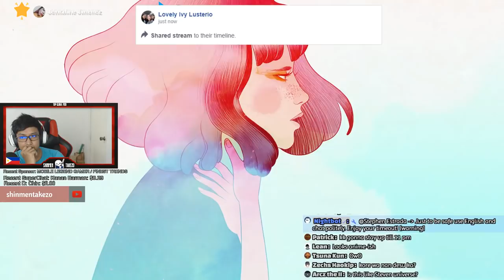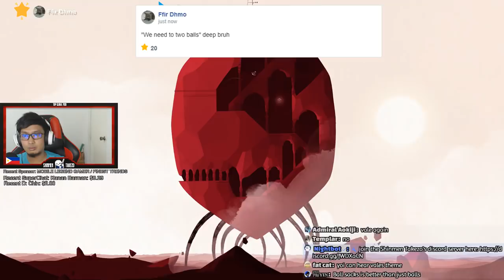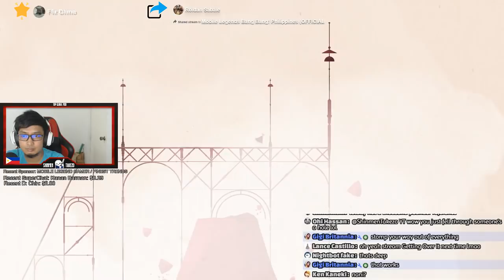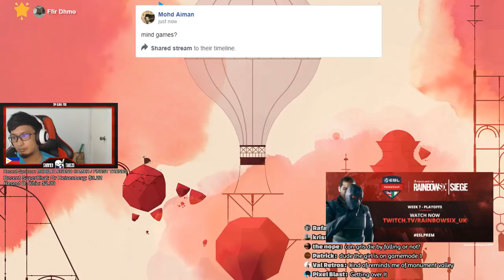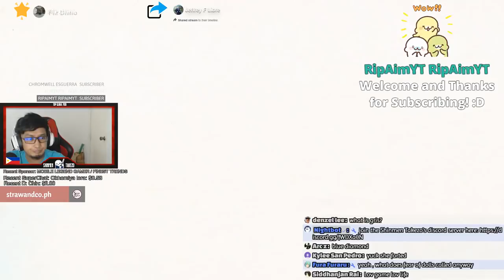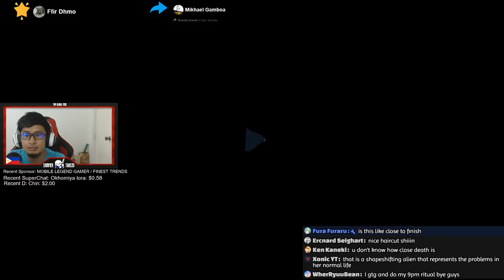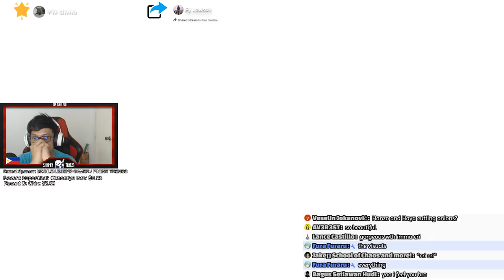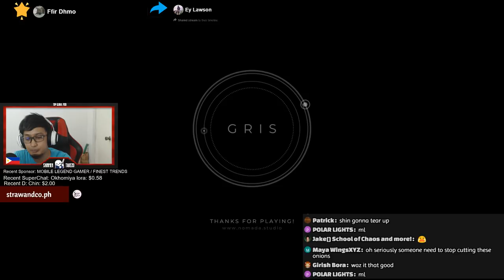🔴 LETS PLAY GRIS ⭐| Shinmen Takezo | OTHER GAMES WEEKEND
FAQ About me:
I stream during weekday afternoons!

**Chat Rules**
0. Please chat in the language that everyone understands = English. So everyone understands what you're saying.
1. Be nice. no need to argue with others in the stream.
2. No need to request for a skin as there will be giveaways during schedule streams (tuesdays PH)
3. Avoid racist talks, religion, and even politics. No one wins.
4. Don't spam
5. No advertising or posting links
6. Please respect everyone and listen to the moderators including the streamer

If u wanna play custom games then add me through my fb account
Do not add me through the game as it is FULL or i need the spaces for giveaways

Devices:
Ipad 9.7
Asus ROG Phone
Bluestacks 4 Android emulator on PC

PC:
Headset - Razer Krakken
Mic - Generic Condenser Mic

What recording software do I use? OBS + Bluestacks or OBS + Airserver

Partnerships:
for durable, reusable sustainable and eco-friendly drinking straws!